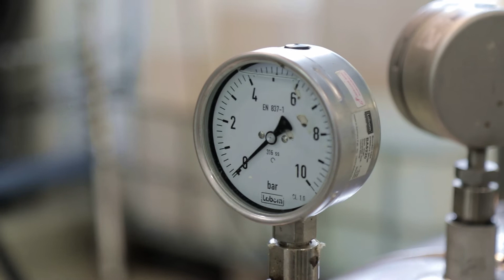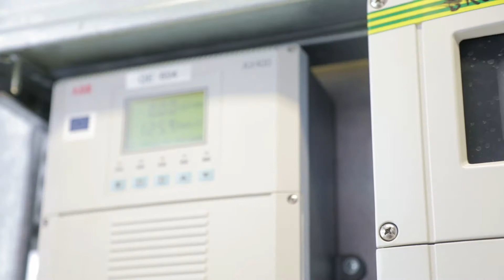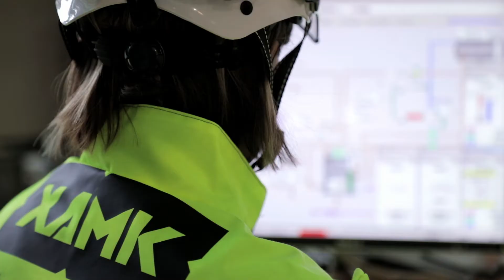NewPro - Kaakkois-Suomen ammattikorkeakoulu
Kaakkois-Suomen ammattikorkeakoulun Metsä, ympäristö ja energia -vahvuusalan NewPro - New high reactivity in‐line process knowhow for the Finnish fiberproduct business ecosystem -hankkeessa tutkitaan biotuoteteollisuuden sekoitusilmiöitä ja keksitään uusia ratkaisuja biotuotetekniikan sovelluksiin.

Oppimisympäristönä toimii Xamkin Kuitulaboratorio, jossa opiskelijat pääsevät ainutkertaisella tavalla työskentelemään oikeaa tehdasta vastaavassa ympäristössä. Opiskelijat ovat tutkimuksen ytimessä ja tekevät yhteistyötä maailmanluokan kärkiyritysten kanssa.